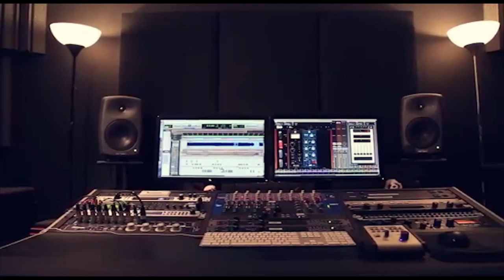يا امه 2019 جديد نزار الحداد حفلة عادل جمال ابو كويك عناتا مع تسجيلات حرز الله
دحيه سالم
  دحيه ايمن
 دحيه معين
 دحيه الزعبور
  دحيه عماد
  دحيه يا
  دحيه يوسف
  دحيه ابو
  دحيه بدويه